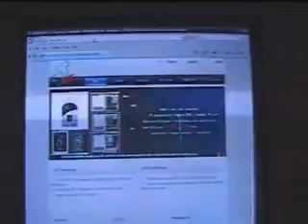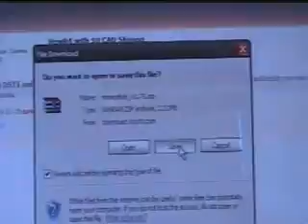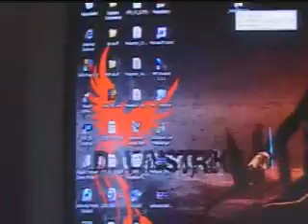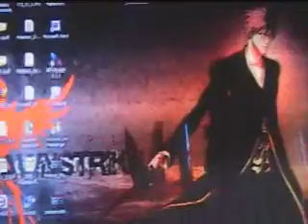How To Install MoonShell on TTDS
Hey guys today i wanted to show you how to upload moonshell to your ttds because i have a ttds too and i know how to do this so this is a tutorial for my fellow ttdsers! Enjoy/Rate/Sub/Comment!!! - DarkeSilverx (If you have any suggestions or comments/complaints on my videos or if you think i should make a new line of videos that you need help with just message me as it is open for everyone!

have fun!

--UPDATE--
For everyone who wants to use 7zip (another type of WinRAR), heres the link: